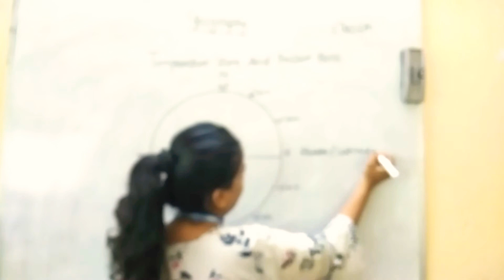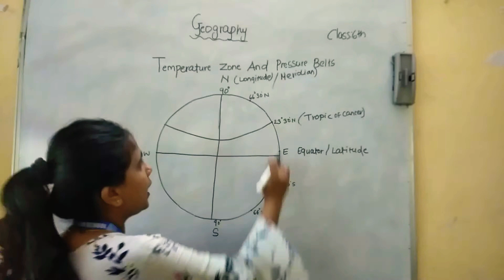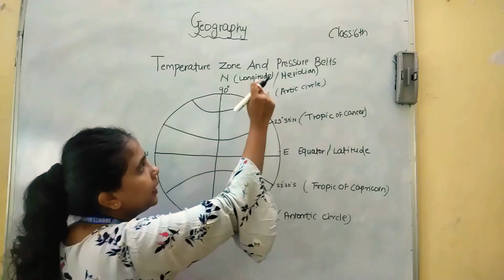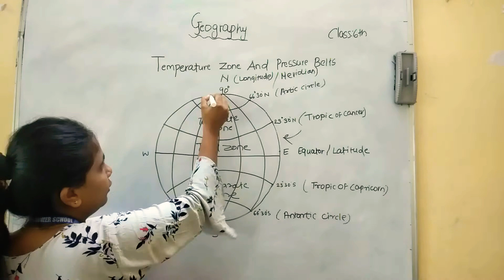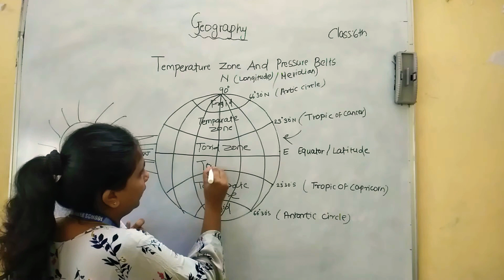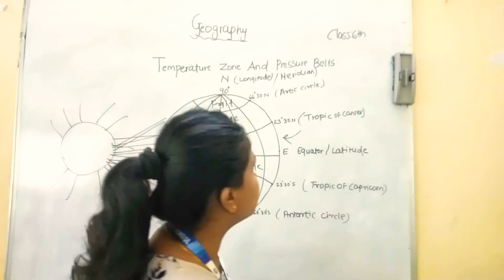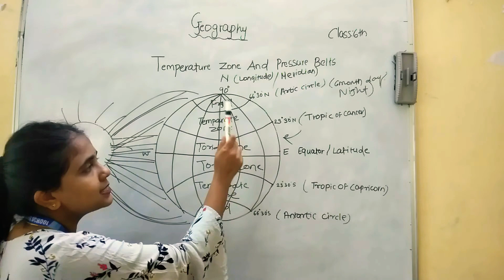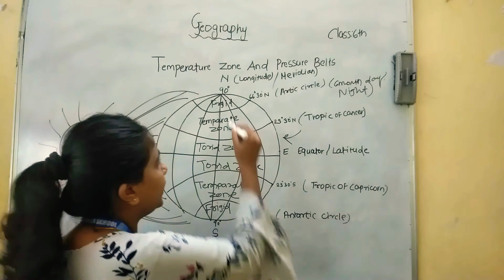Temperature zone and pressure belts/class 6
Geography/class 6